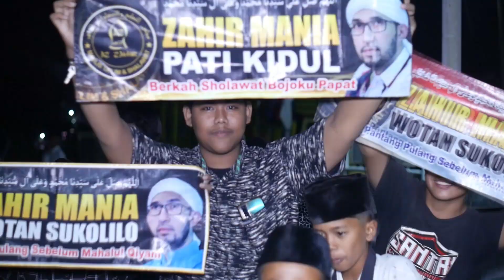Solawat & Ngaji Bersama K.H Zamrori //Haul Mbah Dongkol Bukhori Ke 21 //Hadroh Tikus Pithi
Dk.Jongso Ds.Wotan Kec.Sukolilo-Pati